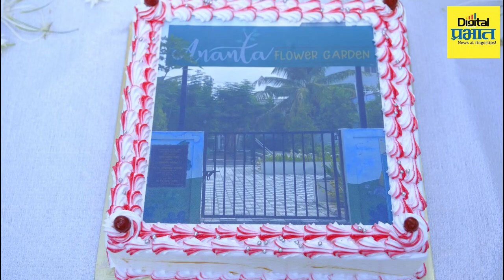Baramati | झाडे नको, झाडांचा केक कापा - बारामतीत गार्डनचा वाढदिवस